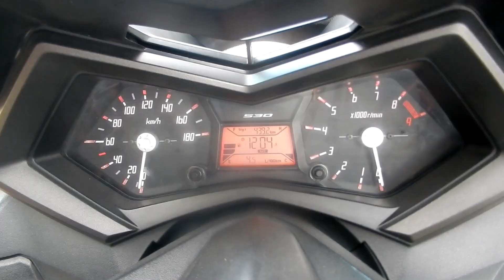YAMAHA T-MAX 530.ОБЗОР И ПЕРВЫЕ ВПЕЧАТЛЕНИЯ ОТ МАКСИСКУТЕРА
-FALCON SPEEDFIRE.плюсы,минусы,обзор ,тест драйв китайского мотоцикла.